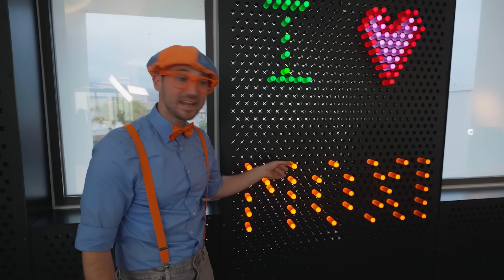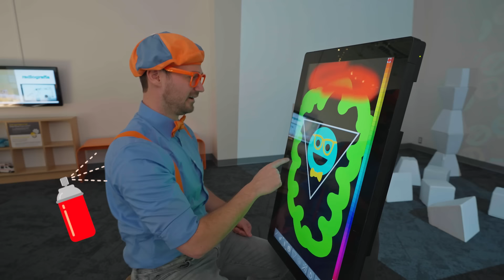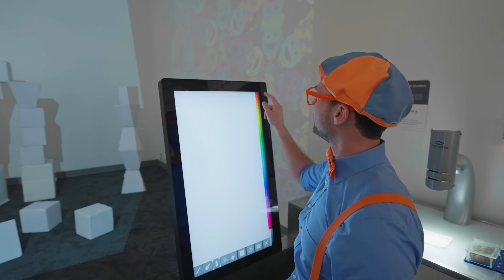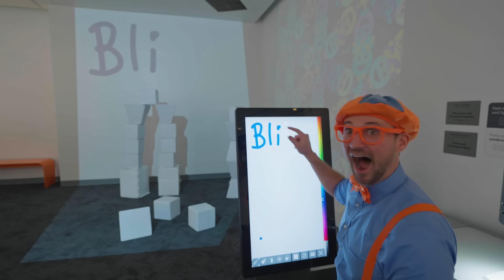Blippi and Ms Rachel's Special Playtime! | Musical Videos for Kids 🎵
Ms Rachel, Blippi and Meekah are here for the ULTIMATE playdate collab! Using animal sounds to practice learning early speech development, Ms Rachel and Blippi set off for a full day of educational fun! Join them on an amazing day of trains, planes, busses and MORE! Together they explore the sounds they hear around town, make a song together with instruments, hop on a train, test out some wind tunnels, and more!

00:00 Blippi, Meekah, and Ms. Rachel's City Sounds
11:01 Opposite Day
22:49 Blippi and Meekah Celebrate Earth Day
34:29 Blippi & Meekah's Great Big Fort Build
46:08 Blippi Plays with Light and Color
55:14 Blippi's Spectacular Silk Spin
1:04:12 Blippi Searches For the Mother Pearl